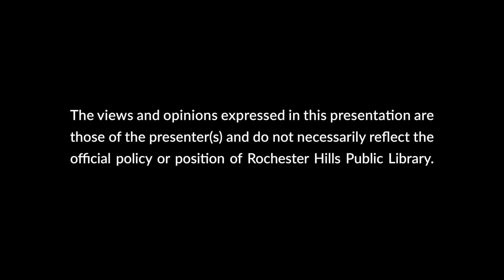2023 Author Fair: Kevin Fitton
Kevin Fitton is a writer, musician, and educator. He is the author of the story collection, Auras, from Fomite Press. He published the children’s book, Higher Ground, with Caldecott-winning artist, Mary Azarian, along with over a dozen short stories in nationally recognized magazines, like Jabberwock, Limestone, and The Saturday Evening Post. He holds an MFA from Bennington College and is a PhD candidate in creative writing at Western Michigan University. He lives in Grand Ledge, Michigan with his wife and two daughters.